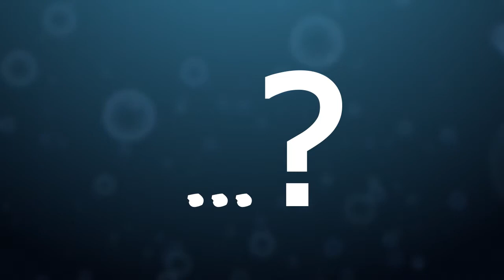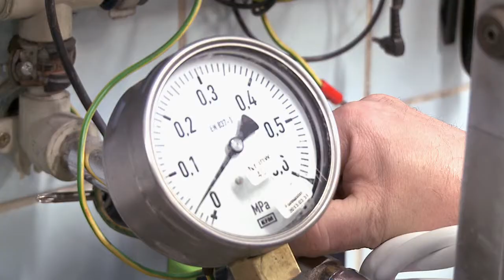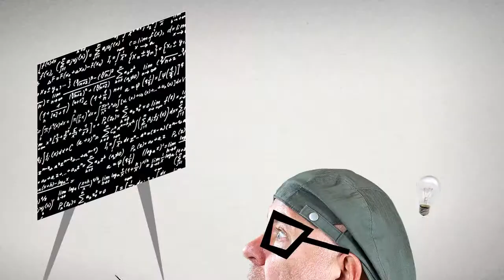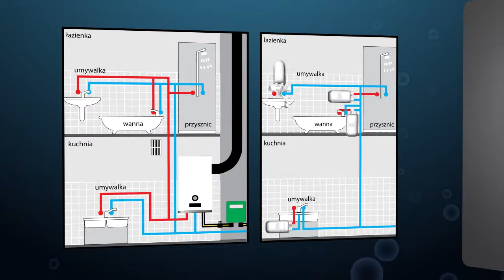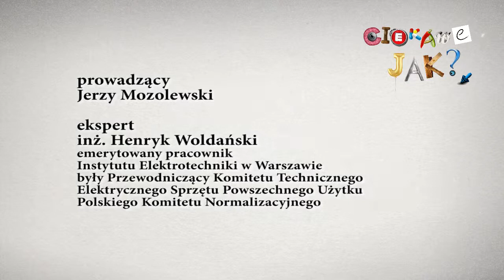Ciekawe jak...? odc. 3 Ciepło, cieplej, gorąco